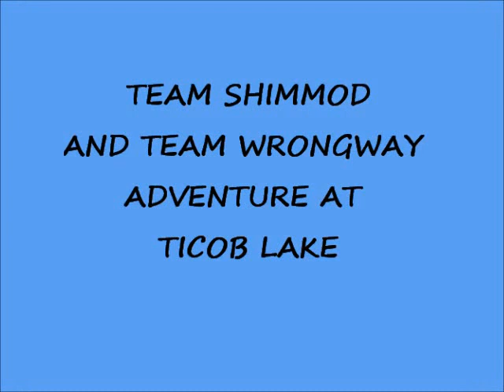TICUB LAKE ADVENTURE OF TEAM SHIMMOD AND TEAM WRONGWAY (JULY 1,2012)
ANG ALAMAT NG LAWA NG TICUB

LIHIM NG DAGATDAGATAN
Tula ni Ramon R. Mayo

Ang bayan ng Adama, Segur, Gomora at Sibuen,
Ay pinarusahan ni Bathalang makapangyarihan
Dahil sa mabigat nilang kasalanan
Sa paglabag sa utos ng pinarang walang ano man.

Ang mga bayang ito ay dagat na ngayong Dead Sea ang pangalan
Na sa higpit ng parusa ng Dios ay di pakinabangan
Pagka't ang mga hayop na sa tubig natahan
Ang dagat na ito ay di kawilihan

Diyan sa gilid ng bundok ng Malaraya
Ay naghulog din ang Diyos ng isang parusa
Sa isang mag-anak na sumuway sa kanya
Katulad ng mga bayang tumanggap ng parusa

May mag-asawang baog na diya'y nakatira
Na di kawasay di lumigaya
Sa malaon sa nilang pagsasama
Ang pagmamahalan nila'y di magbunga

Upang pagkalooban ng ikaliligaya
Nangako kay Bathalang lumikha sa kanila
Na kung sila'y bibigyan ng bunga
Ang lupa'y di matatakpan ng paa niya.

Sa kataimtiman ng pangako at wagas na dalangin
Sila'y pinagkalooban ng Bathala natin
Nang isang sanggol na naging bituin
Nitong tahanang malaon ng magdilim

Ang mag-asawang matanda ay maligaya
Pagka't may mga binatang nagmamagandang gabi na
Pagka't may bituing nagpapasaya

Minsang araw ng ang dalaga'y nag-iisa
May dumating na binatang naligaw sa kanya
Na ng pumanhik at di niya nakita
Dahil sa pananahing ginagawa niya

Ito'y dinamdam ng binatang di tinao
Sa dalagang ang pananahi ang siyang hasikaso
At umisip nga ang binatang may ulong matalino
Upang ang dalaga'y iwanan ang trabaho

Kinuha kapagdaka ang hawak ng karayom
At doon sa silong ay kanyang tinapon
Batid niyang ito'y di makapaparoon
Pagka't pagkakasala niya ang tumuntong ng silong

Sa malaking pagtanggi sa pagkuha
Nitong binatang naghulog ng karayom niya
Napoot ngang totoo at nanaog kapagdaka
Itong dalagang natuksong malabis na

Di pa nanatutupad ang kanyang nanaisin
Nagsibuka na ang lupang tila gutom mandin
At dumating na ang sandali upang bawiin
Itong pangakong di pala tutuparin

Ang matuntungang lupa ng kanyang mga paa
Nagiging tubig ngang parapara;
Nagtatakbo na siyang hibang ang kapara
At ng mapagod ay napaluhod na siya.

Ang tubig na ito ang siya ngang dagat-dagatan
Na ngayo'y inyong masasaksihan
At mapapagkuro kung gaano ang kabigatan
Nang pangakong kanyang bitiwan

Kung di ninyo alam kung saan matatagpuan
Kahit sa mga bata'y itanong ninyo kung nasaan
Sa mga batang napasok ng paaralan;
Nagiging sanhi nang kanyang pagliban

TICUB nga ang kanyang naging pangalan
Binyag ng matandang itoy nasaksihan
Na ang ibig sabihin nitong pangalan
Ay ang binata't dalagang pinarusahan

Ang dagat-dagatan ngang ito ay katakataka
Pagka't diya'y marami kang makikita
Mga baga'y na itinalaga
Na di pangkaraniwang masasaksihan ng mata

Diya'y may hipon, isda at buwayang naghahari
Na sa dami nila'y di mabibilang ng daliri
At ang katakataka ay ang kabaitan ng buwaring hari
Na igagalang na kung di siya maaaglahi

Ang mga buwayang ito ay ang binata't dalaga
Na tumanggap kay Bathala ng parusa
Upang sa buong buhay nila
Ay diyan sa tubig manatili sila
Ang mga isdang (Bakuli) ito'y nakatira

Iisang uri ang inyong makikita
Pagka't ito daw sabi ng matanda noong una
Ay ang daliri ng binata't dalaga

Ang mga hipon namang dito'y naglalanguyan
Iisa ding kulay ang inyong mamamasdan
Pagka't mga buhok ng binata't dalagang walang pinagiwan
Ang siya naming pinagtutularan

Sa dagat-dagatang iya'y maraming nagsasabi pa
Na kung maliwanag ang tubig at tapat ang araw na
Sa gitna ng dagat-dagata'y may maaaninag ka
Apat na haligi ng bahay nila

Ang dagat-dagatang ito'y di lutangan
Nang mga bangkang sasakyan
Pagkat ito'y mahigpit na bawal
Nitong mga buwayang kawal

Minsan ito'y nagpasaksihan
Nang may isang gumawa ng kapangahasan
At ng makatatlong araw ang nakaraan
Ang bangka nila'y sa dagat ng Bay natagpuan

Ito ang lihim ng TICUB na dagat-dagatan
Na kung may katunayan o wala ay di mapatunayan ng sino man
Ngunit ito'y nagkasalin-salin sa mga inanak ng bayan
Na kung may ilang panahon ng ang mga nakaraan